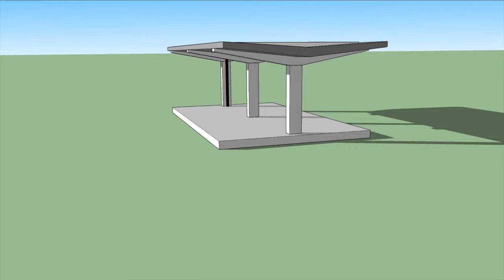Stand, Unterstand.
Mein neuer Film Stand, Unterstand.